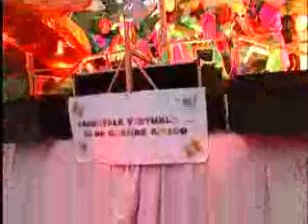San Benedetto: con la grande sfilata dei carri entra nel vivo il Carnevale sambenedettese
San Benedetto: Carnevale 2010. Successo per la prima sfilata di carri allegorici. Si replica Domenica e Martedi.